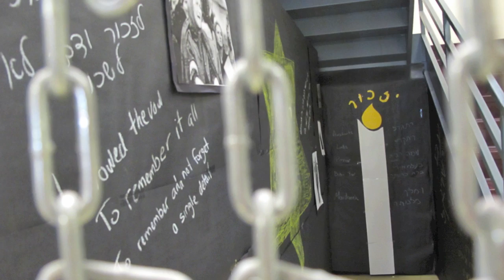In remembrance is the secret of redemption-Baal Shem Tov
Yom Ha'Shoah at HBHA.